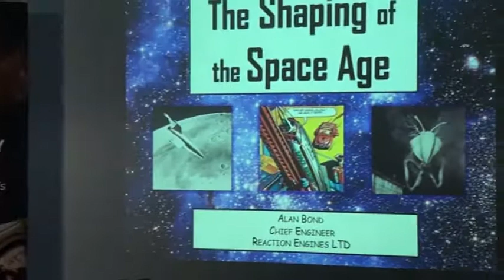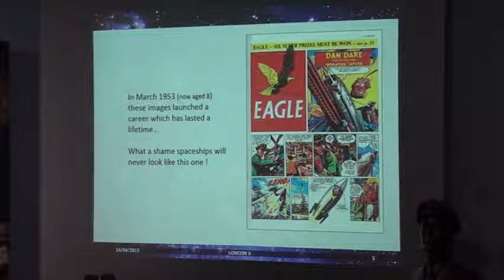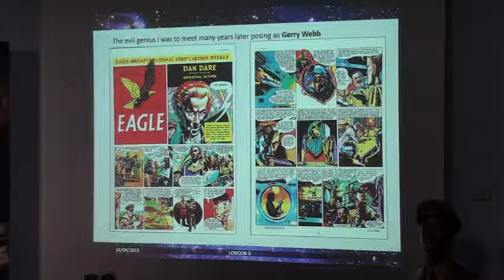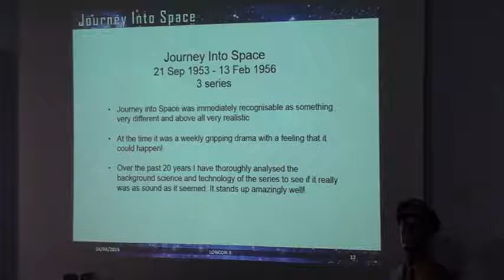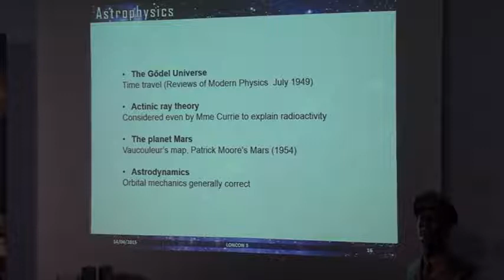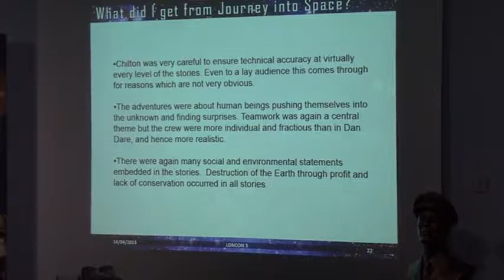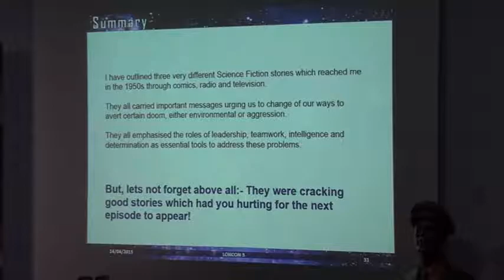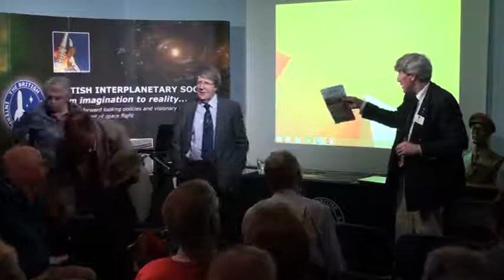Part 2, The Shaping of the Space Age by Alan Bond | 14/04/2015